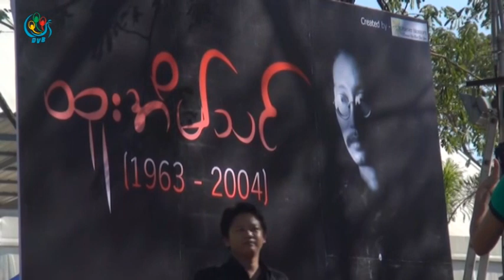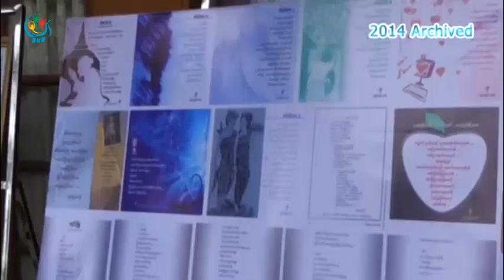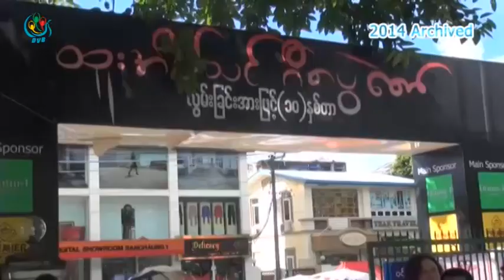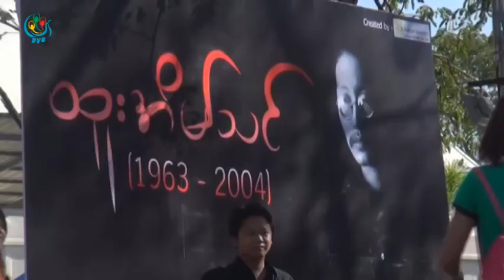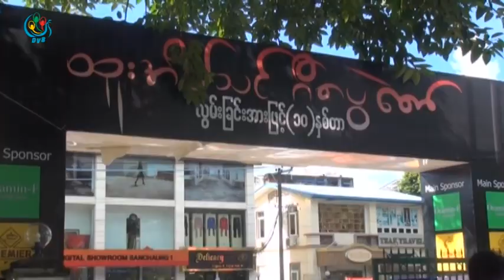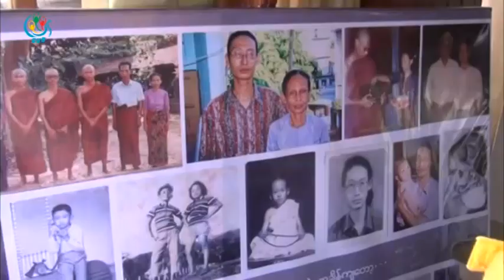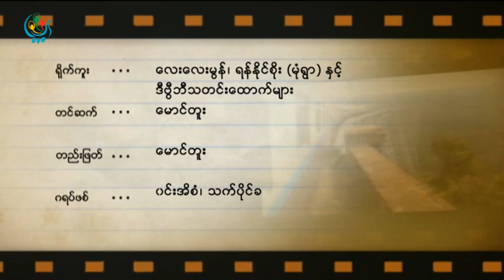DVB - ထူးအိမ္သင္ ကြယ္လြန္ျခင္း ၁၁ ႏွစ္ျပည့္ အမွတ္တရ ရုပ္သံမွတ္တမ္း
DVB TV -  ထူးအိမ္သင္ ကြယ္လြန္ျခင္း ၁၁ ႏွစ္ျပည့္ အမွတ္တရ ရုပ္သံမွတ္တမ္း
ရုိက္ကူး - ေလးေလးမြန္၊ ရန္ႏုိင္စုိး (မုံရြာ) ႏွင့္ ဒီဗီြဘီသတင္းေထာက္မ်ား
တင္ဆက္၊ တည္းျဖတ္ - ေမာင္တူး